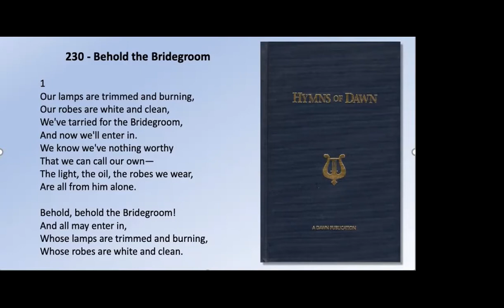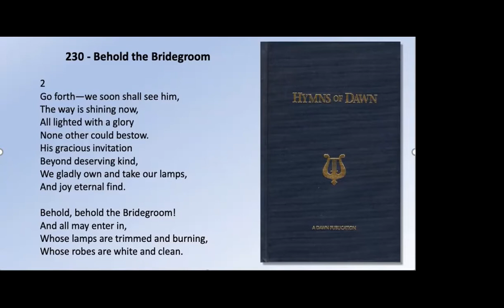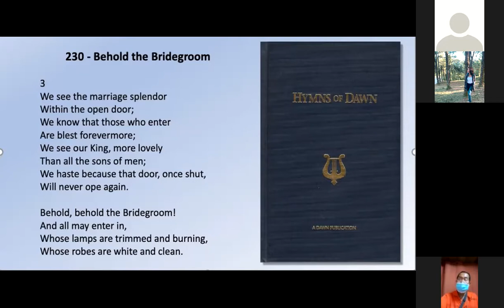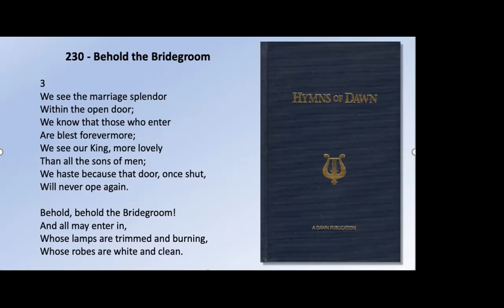BIBLE TALK IN PHILIPINES: SUNDAY NOVEMBER 28, 2021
THE PARABLE OF THE VIRGINS